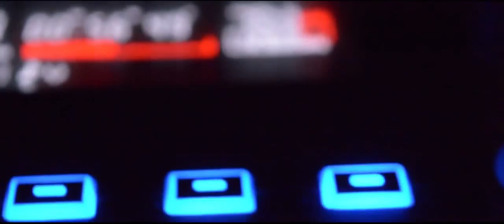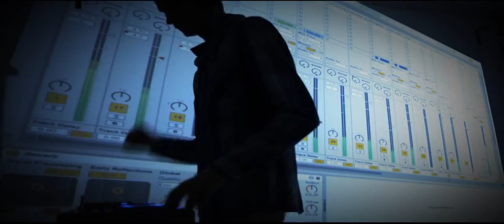Violinista + Led+ Visuales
Speed Of Light Envato contest